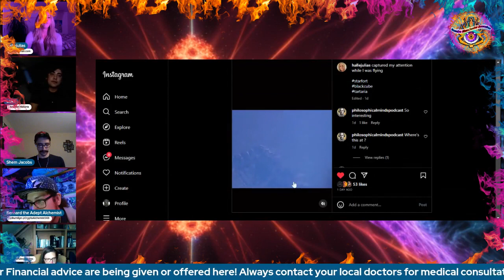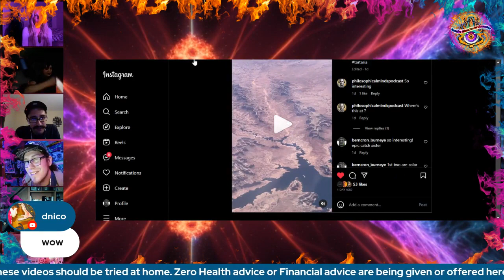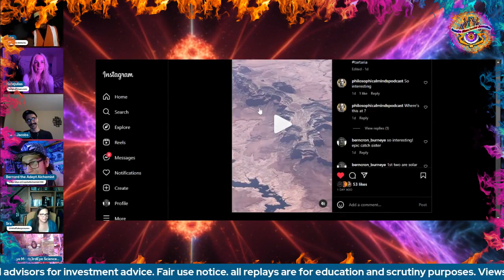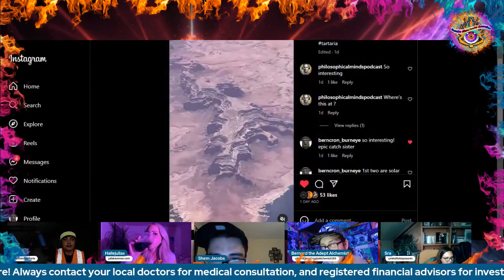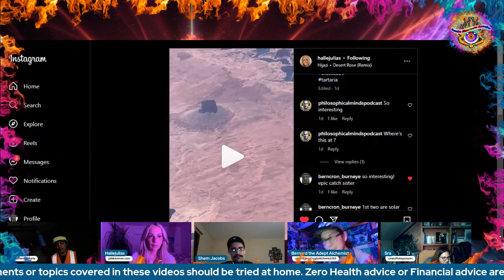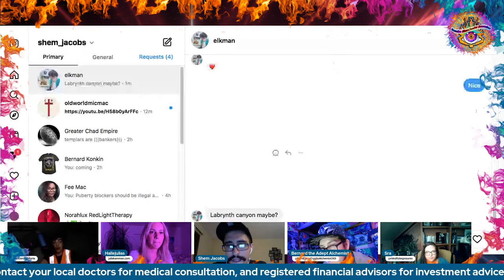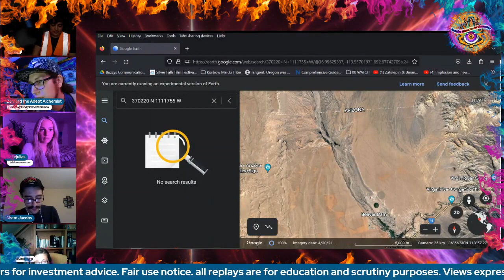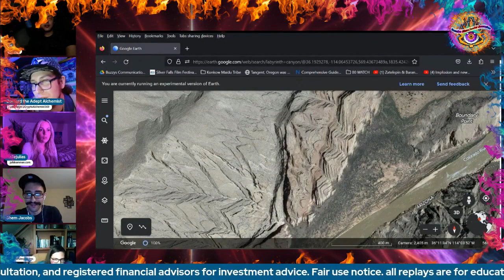Mysteries in the Desert LiveCut w/ Ancient Historia Julia Tartarian Truth Mindful Exposure & BurnEye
Everything Helps

youtube channels,

OdySee
Channel 1